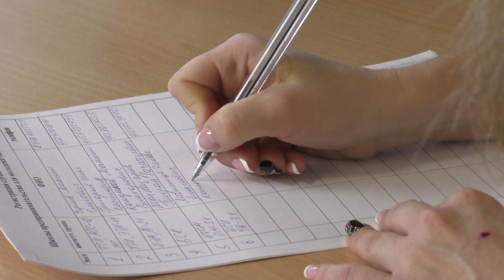Школа предпринимательства для молодежи «Бизнес с нуля» 19.11